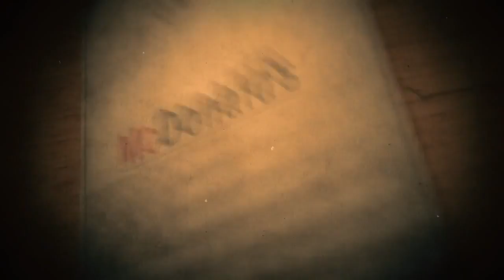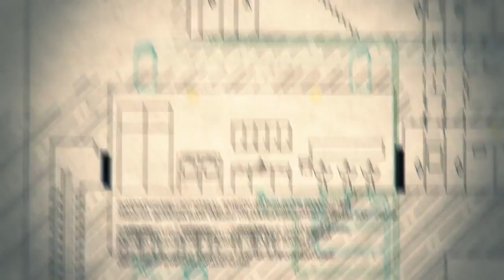Prawda o projekcie Mac Donalds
Mam nadzieję że nie ma potrzeby  mówić o tym że to żart,ale że różne bywają "ludzkie przypadki"  oświadczam :TO JEST ŻART. :))))